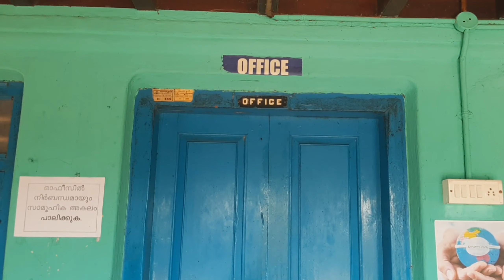ഒരു കലാകാരനെ സപ്പോർട്ട് ചെയ്യാം 👍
smmhss ലെ ഒരു പൂർവ്വ വിദ്യാർത്ഥി... 👍